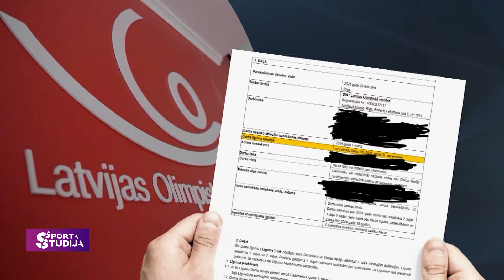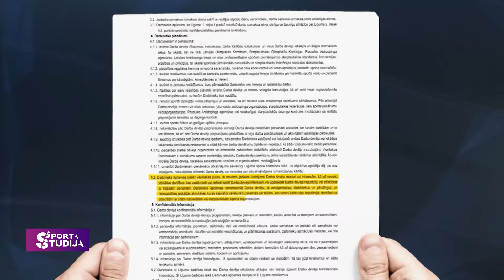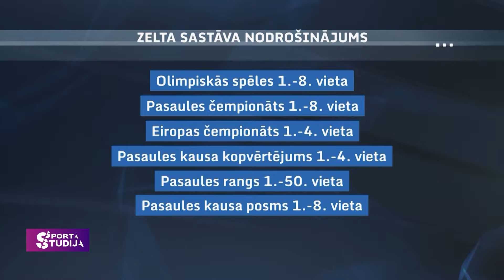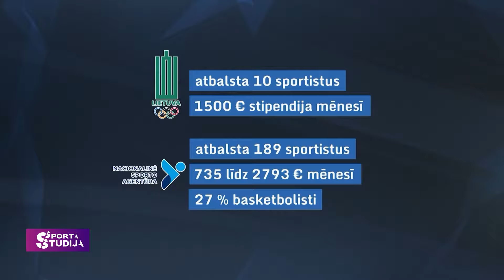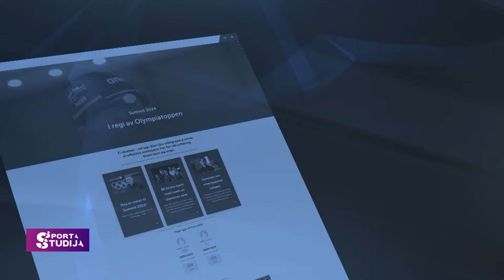Kas jāmaina Latvijas sportā? - Olimpiskās vienības atlētiem valsts beidzot maksās oficiālas algas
Pēdējos 15 gadus Latvijas Olimpiskās vienības sportisti un treneri saņēma ikmēneša pabalstus. Faktiski tās bija algas, taču noformētas kā pabalsti, lai nebūtu jāmaksā nodokļi un varētu nopelnīt vairāk. Nu šādai kārtībai pienācis gals – Latvijas Olimpiskajā vienībā ar sportistiem noslēgti darba līgumi. Tie ir terminēti – uz vienu gadu.